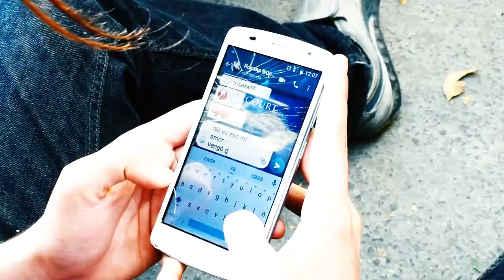SKETCH CELOS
SIEMPRE EN TODA UNA RELACIÓN TE PUEDES ENCONTRAR CON EL O LA NOVIA CELOSA... TANTO ASI QUE NI PARA SALUDAR A TU AMIGA SE PUEDE,
AYUDANOS SI QUIERES VER UNA ENTREGA DE CELOS EN HOMBRES...

Vamos creciendo juntos, nosotros como productora Gracias a Ustedes...